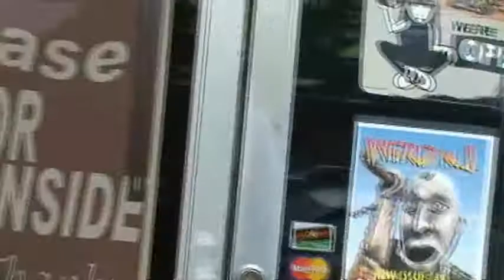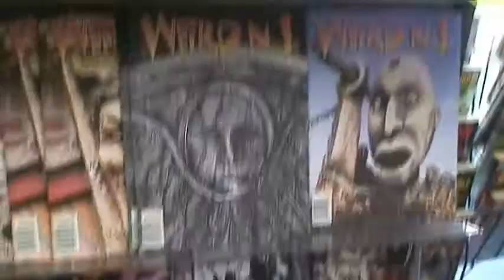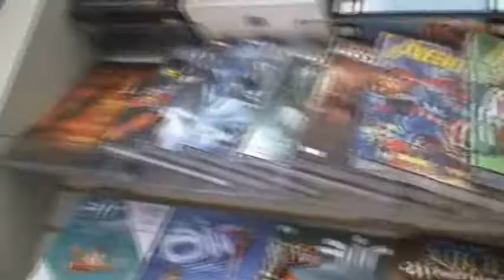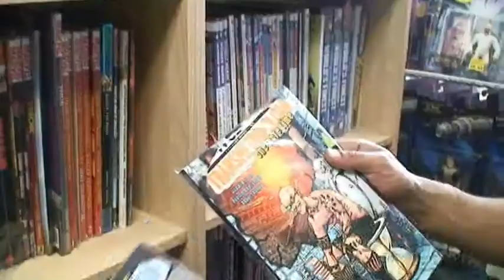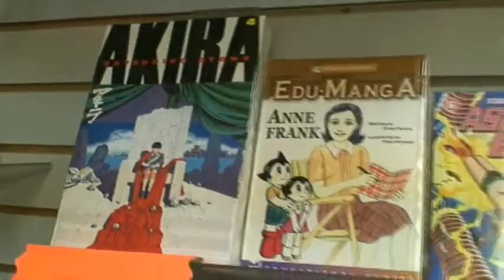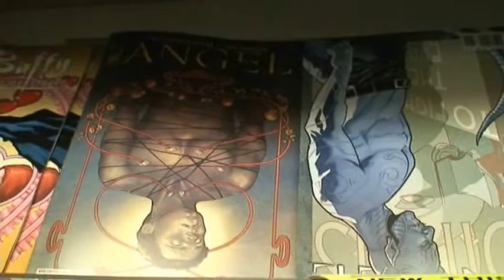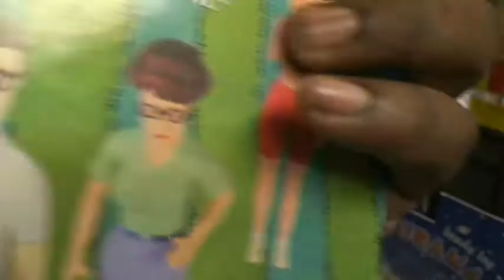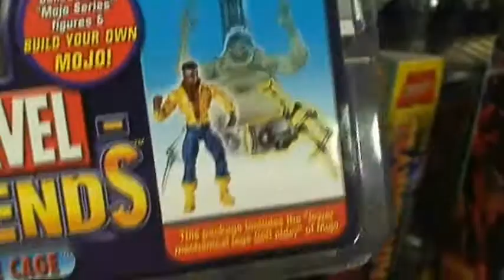On the Scene - The Jokers Child - Part 1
Abernathy...comics. right as rain.